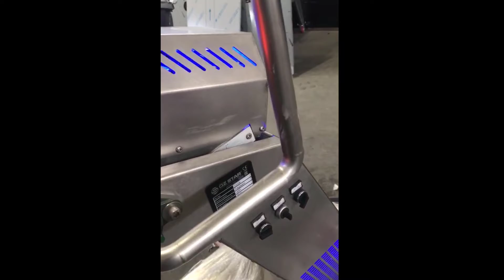CO - 120 Lab. Scale Coating Machine / معمل CO - 120 آلة طلاء مقياس